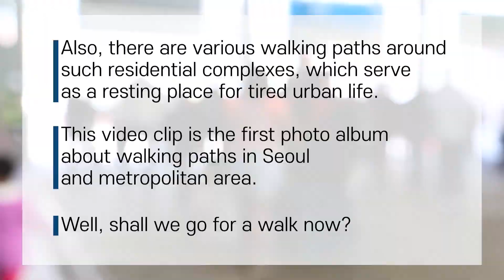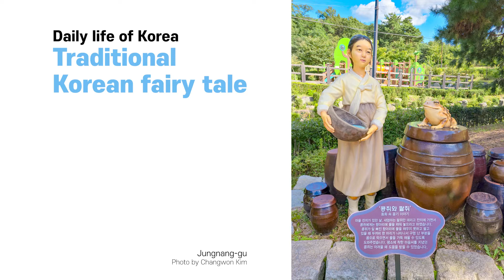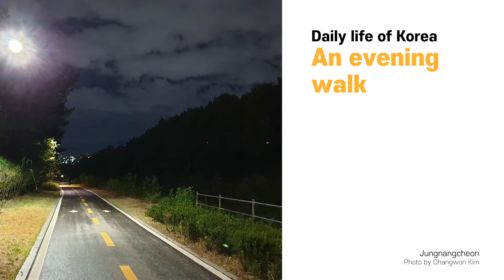Daily life - 【 Let's walk together / 함께 걸어 봅시다! 】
Just Browsing is a photo and videos of South Korea including Seoul metropolitan area. We want to show the images of spring, summer, fall, and winter, and various scenes of everyday life where people live. We hope you enjoy various daily lives in South Korea. We are especially grateful to Changwon Kim, Q2, Wooseob Lee and Dongjin Kim for allowing us to use their photo for this album.

[ Let’s go for a walk! ]

Do you know how many people live in Seoul?
The population of Seoul, the capital of South Korea, is about 9.6 million. (as of April 2021)

There are so many people and residential complexes such as apartments and houses. Also, there are various walking paths around residential area, which serve as a resting place for tired urban life. These walk ways mentioned above are easily found on low mountains, hills, rivers, or near streams.

This video clip is the first photo album about walk ways in Seoul and metropolitan area.

Well, shall we go for a walk now?

Visit Here & There team will continually introduce the people and daily life of Seoul and metropolitan area to you.

Producer: CK, Ka-long and ss0_0ss0
Photograph: Changwon Kim, Q2, Wooseob Lee and Dongjin Kim